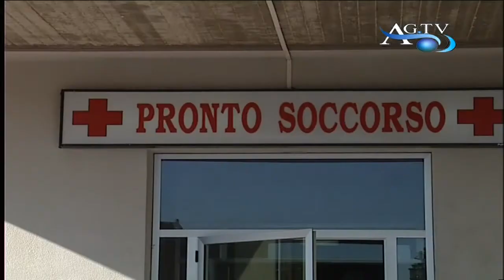Lucca Siculia, giovane muore schiacciato da un trattore News AgrigentoTV